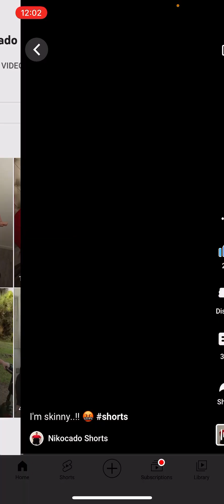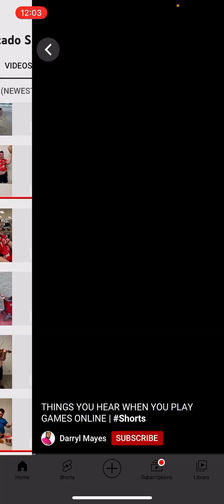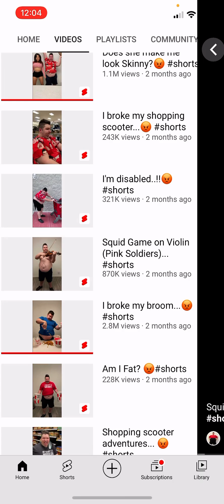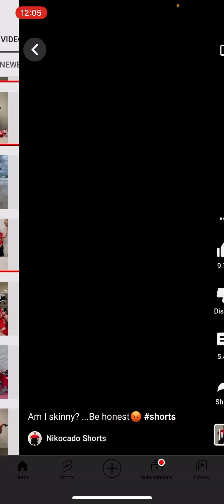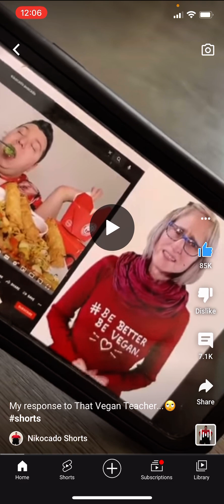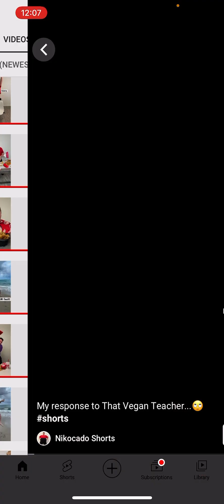Responding to Nickado